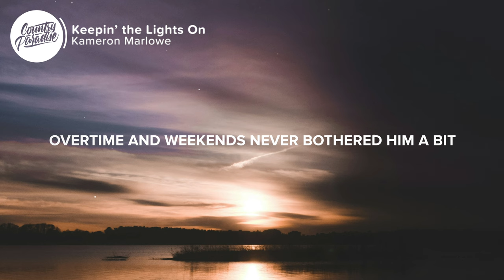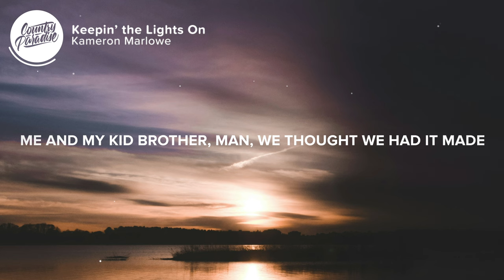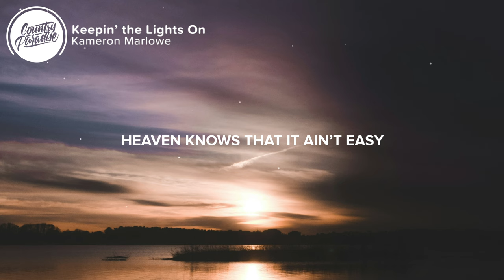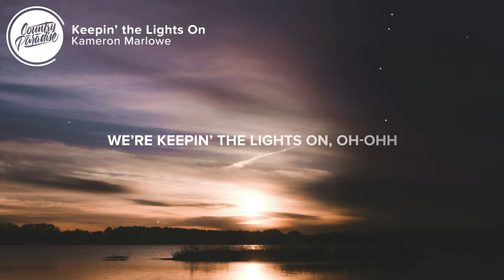Kameron Marlowe - Keepin' the Lights On (Lyrics)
⚡️ But somehow there always is enough

🎤 Lyrics: Kameron Marlowe - Keepin' the Lights On

[Verse 1]
Daddy worked the same job for 20-some odd years
Overtime and weekends never bothered him a bit
Well, Momma cooked and cleaned and sometimes on the side
She'd sell Mary Kay around holidays to make an extra dime
Keepin' the lights on, mmm

[Verse 2]
Me and my kid brother, man, we thought we had it made
Shoes were on our feet, food was on our plates
We never understood why when daddy said the prayer
Before he'd say Amen, he'd thank the Man upstairs for keepin' the lights on

[Bridge]
Yeah, hard times they come and they go
There's smooth rides, there's highs and there's lows
There's blue skies and sunshine
The winds change and storm clouds

Mm-mmm
Oh-ohh

[Verse 3]
Honky tonks and highways can be hell on a soul
The neon life and late nights sure make a young man old
But me and this old guitar have got a promise that we've made
Heaven knows that it ain't easy keepin' them ends tied, but hey
We're keepin' the lights on
Oh, we're keepin' the lights on
We're keepin' the lights on, oh
Mmm

Songwriters: Kameron Marlowe, Kendell Marvel, and Phil O'Donnell
Producer: Dann Huff

👨‍💻 If you like "Kameron Marlowe - Keepin' the Lights On" check out these other tracks:

Picture credit
📷 Jack Ward

👩‍💻 Share Kameron Marlowe - Keepin' the Lights On with your friends!